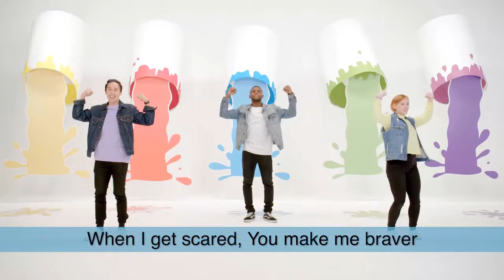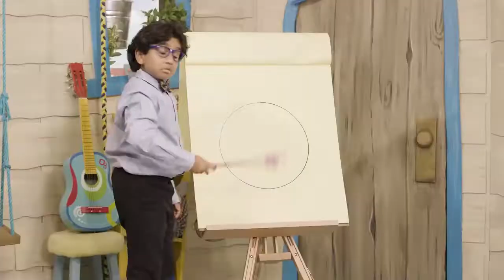Early Childhood • March 21-22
This week we are learning about the Gospels where Jesus told twelve men to follow Him and he became his disciples!

Watch this video with your kiddos and keep working on this month's memory verse: "Come and follow me, Jesus said." Matthew 4:19